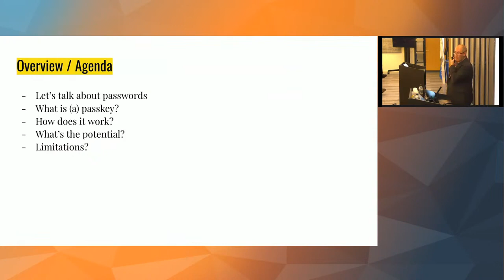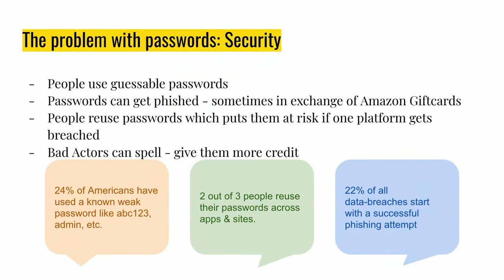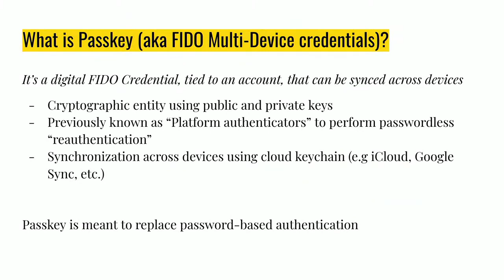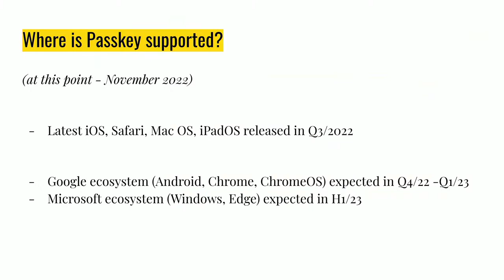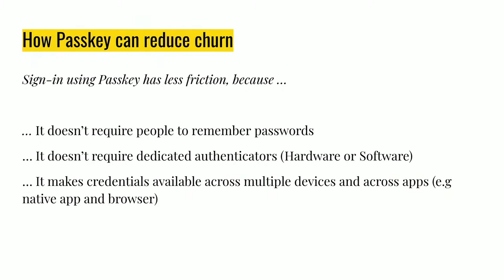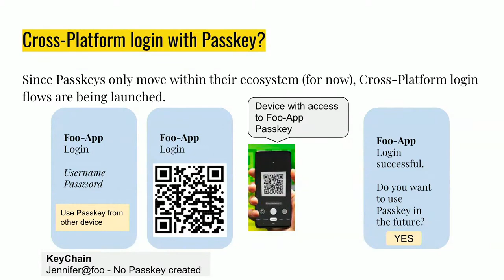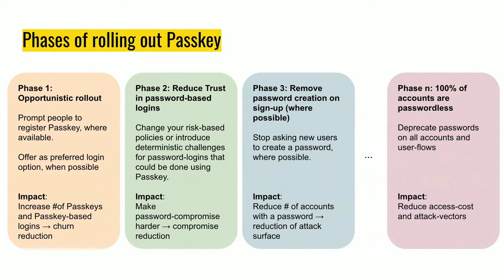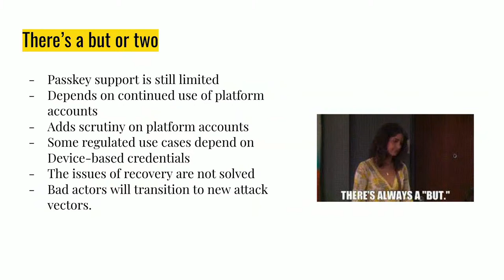Will FIDO Passkey help us to move on from Passwords? - Dario Salice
Passwords are bad at protecting our digital assets and they make it harder for us to access them. Security: An estimated 22% of US consumers self-identify as having been hacked at least once. A hacked account sells for as little as $1. Access: Forgetting your password seems like merely an annoyance. However, it contributes to churn on consumer platforms and can make up 50% of corporate IT Support calls. All is not lost; Passkey is here to save the day. In this session, I’ll walk you through what passkey is, how it works, and how it can impact your churn and security goals.

Dario Salice is a seasoned professional in the space of Telecommunications, Security, and Online-Identities. While most recently working at Google and then Meta, he provided the right security tools to billions of users to protect their online accounts. Dario also launched programs to protect highly targeted individuals from attack. Serving as Meta’s representative on the Board of the FIDO Alliance, an industry standards organization working on strong authentication methods, Dario gained a broader perspective on the global authentication market. His current focus is ramping up an independent boutique consulting service to engage with companies of any size who want to benefit from his insights and experience in the Security & Identity space.

This talk was presented at the OWASP London Chapter Meetup on November 17th, 2022 at Amazon London offices